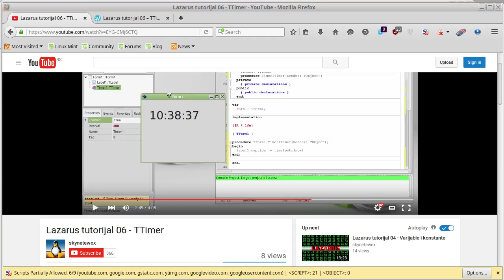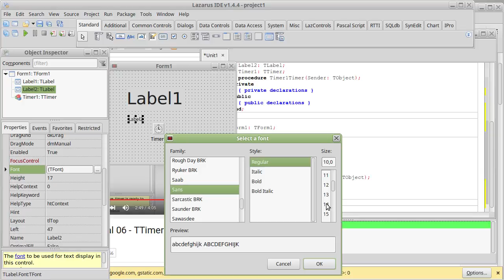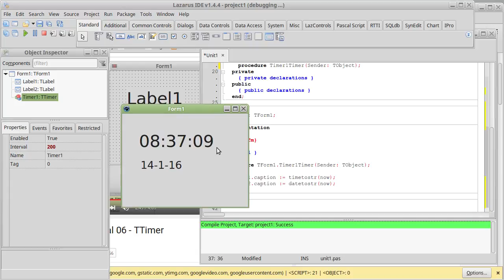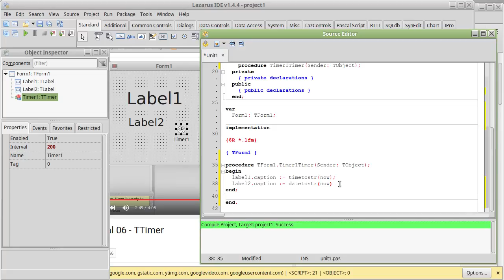Lazarus tutorijal 07 - Tacka zapeta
Lazarus tutorijal.